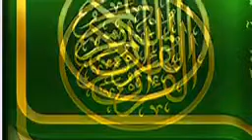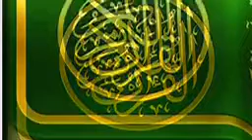قرآن کریم ترجمه مهدی الهی قمشه ای سوره اسراءآیه۸۷تاانتهای سوره ‎فایل صوتی سیده فاطمه روحانی